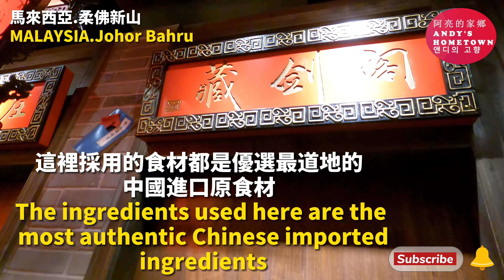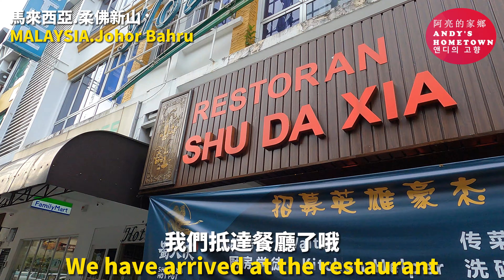#74 Popular Mala Hotpot Johor Bahru Malaysia 馬來西亞新山知名麻辣鍋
Popular Mala Hotpot Johor Bahru Malaysia
馬來西亞新山知名麻辣鍋

There are 3 main ethnic groups in Malaysia, namely Malays, Chinese and Indians, and we have been living in harmony with each other for centuries. As the food for Malays and Indians tends to be spicier than the food for Chinese, my taste bud has become very receptive to food with strong flavor and maximum spicy level after years of eating Malay and Indian food in Malaysia. Having said that, there are also many Malaysians who don’t eat spicy food and we can also easily find non-spicy food in Malaysia.

Spicy Mala hotpot is deeply loved by Malaysians due to its fragrant soup base and strong spiciness. Shu Daxia from Chengdu (China) has opened few outlets in Malaysia and the unique decoration of the Johor Bahru outlet has not only become a hotspot for social media check-in, but also the top-grade cuisine has been voted as the must-eat and must-visit restaurant for fans of spicy hotpot.

Although I have just had my meal at Shu Daxia, I have already begun to plan when I can go back to eat again.

我雖然是華人，但由於長期在馬來西亞生活和接觸馬來人和印度人的美食，所以我的口味變得偏重，尤其特別喜歡辛辣的食物，譬如咖喱。但我身邊也有很多朋友是清淡口味的，所以馬來西亞其實有一半的食物都是不辣的，不需要餐餐都辣到口裏噴火哦

麻辣火鍋憑著香濃的湯底和强勁的辣味，深受馬來西亞人的愛戴。來自中國成都的蜀大俠已經在馬來西亞開設多家分店，新山分店的獨特裝飾不但成爲打卡聖地，一級棒的麻辣料理更是讓人流連忘返，絕對是麻辣火鍋愛好者必來的地方

雖然我才剛關顧過蜀大俠，但我現在就已經開始策劃何時可以再回去大快朵頤了

希望您喜歡我的影片和請訂閲我的YouTube頻道，我將會在每個星期四上載新的影片哦 :)

【Address for Shu Daxia (open daily)】
【以下是蜀大俠的地址 (每天營業)】
99 & 101 Jalan Sutera Tanjung 8/2
Taman Sutera Utama
81300 Skudai
Johor Bahru
Johor, Malaysia
(12pm-10pm)